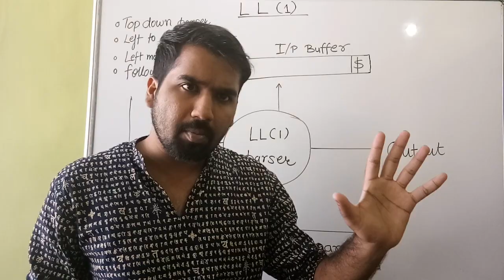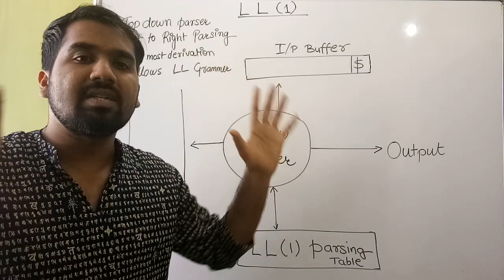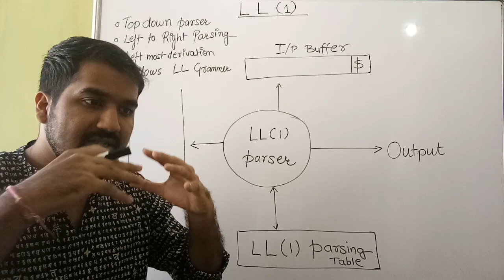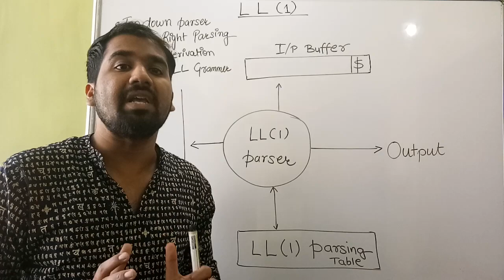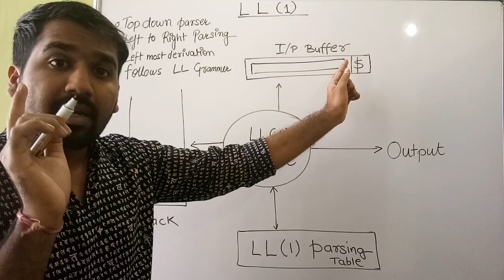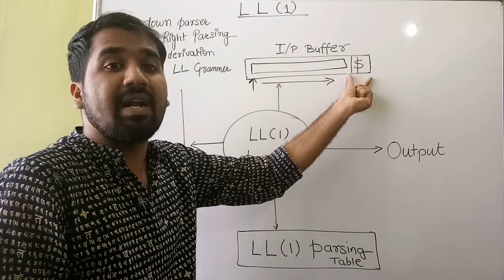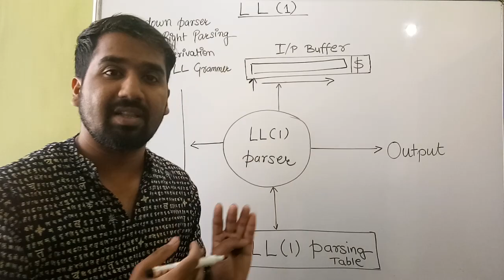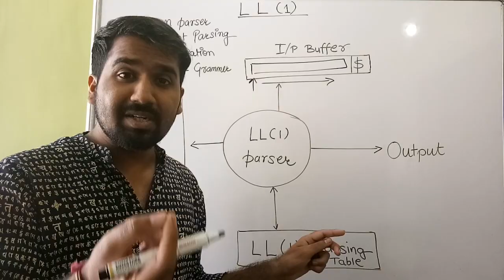Basics Of LL(1) Parser Explained in Hindi ll Compiler Design Course